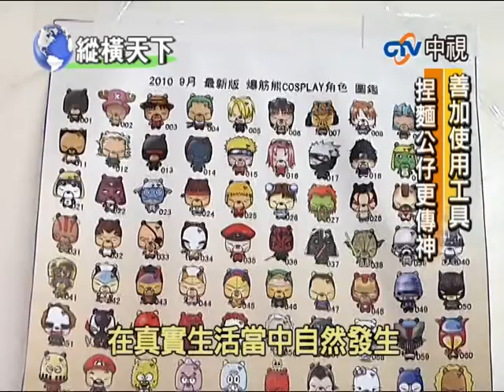縱橫天下 捏麵達人